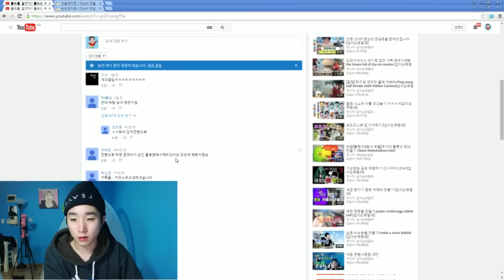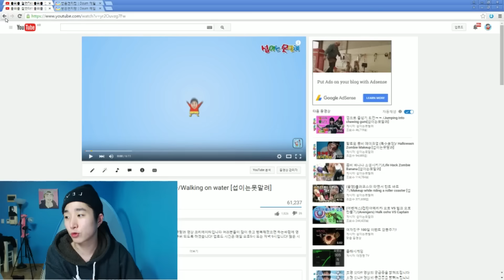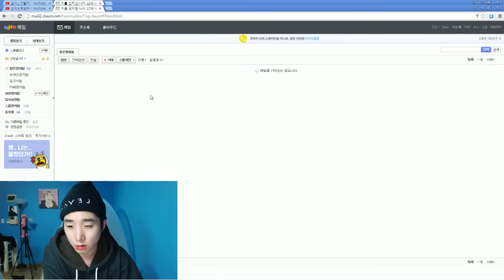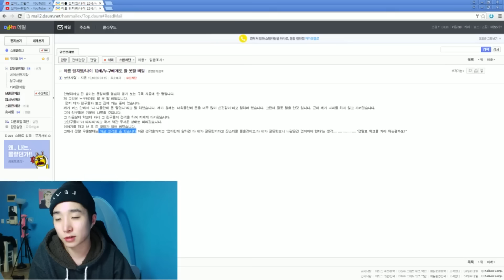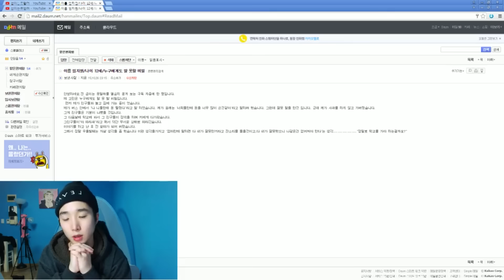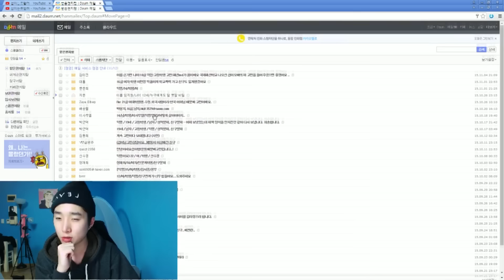학업스트레스&왕따문제 (사연 읽어주는 남자) [섭이는못말려]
이번사연은 초등학생분들의 사연입니다